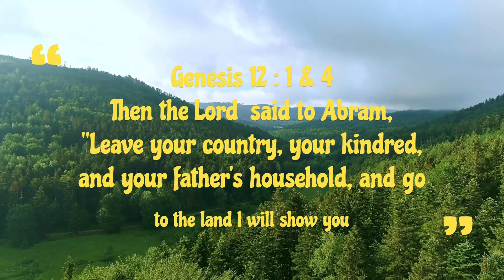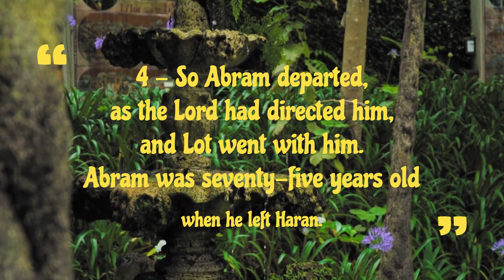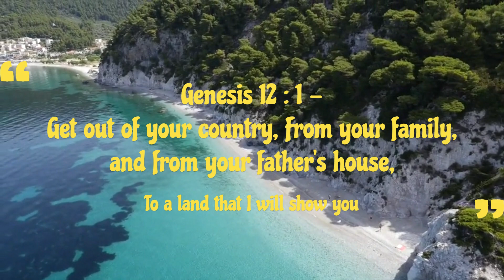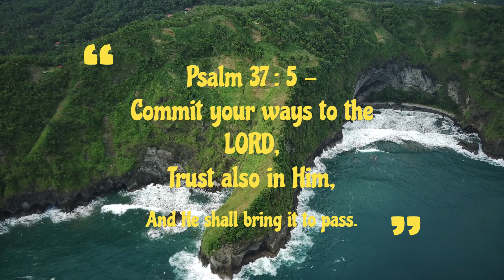Moving Into New Beginnings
Todays Scriptures Are From:

* Genesis 12 : 1 & 4: Then the Lord said to Abram, “Leave your country, your kindred, and your father’s household, and go to the land I will show you"
4 - "So Abram departed, as the Lord had directed him, and Lot went with him. Abram was seventy-five years old when he left Haran."

* Genesis 12:1- “Get out of your country, From your family, And from your father’s house, To a land that I will show you.”

* Psalms 37:5- “Commit your way to the LORD, Trust also in Him, And He shall bring it to pass."

Join me every morning for daily devotion as we step into God's Frame!